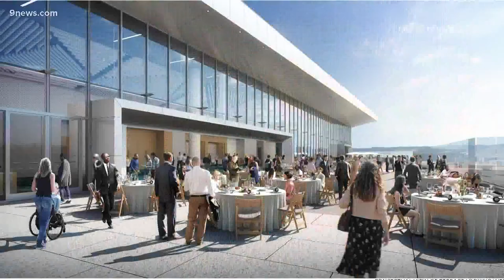Champa Street to close for Convention Center’s 3rd construction crane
Once construction is completed, the Colorado Convention Center will have a rooftop terrace with sweeping views of Denver's skyline and the mountains.

9NEWS (KUSA) is located in Denver, Colorado.